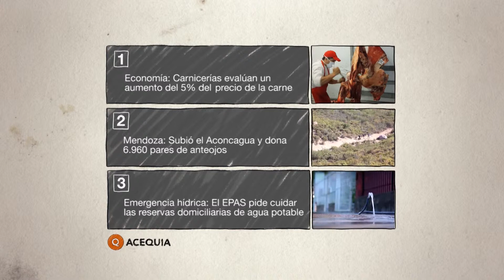3 en 1 - 17 de Enero 2014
3 en 1 es el micro de noticias que se emite de lunes a viernes a las 9.00, 11.00, 13.00, 15.00 y 18.00 por Acequia, canal 29 de la TDA.

En cada emisión elegimos 3 noticias que nos ayudan a contar lo que pasa en Mendoza.